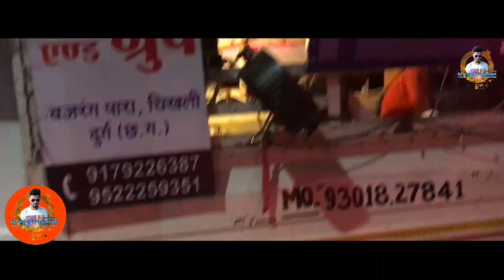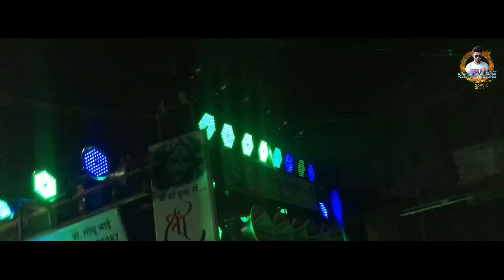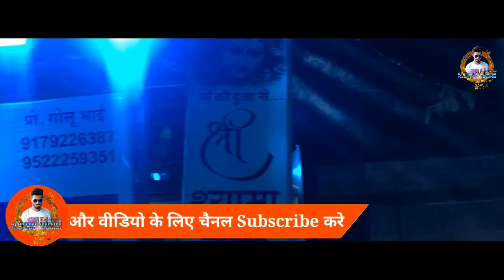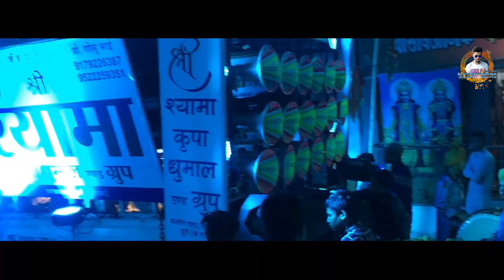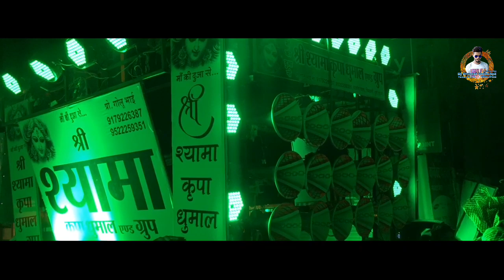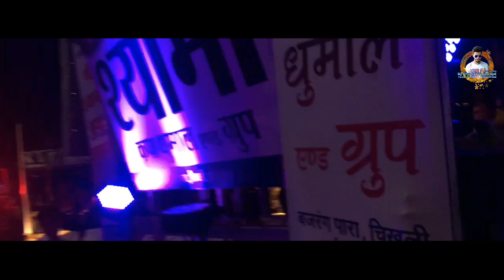शानदार Nonstop Sher Dhun | Shree Shyama Kripa Dhumal Durg | Dj Dhumal Unlimited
हेलो दोस्तो 😘

आज आप देख रहे | श्री श्यामा कृपा धुमाल दुर्ग ।